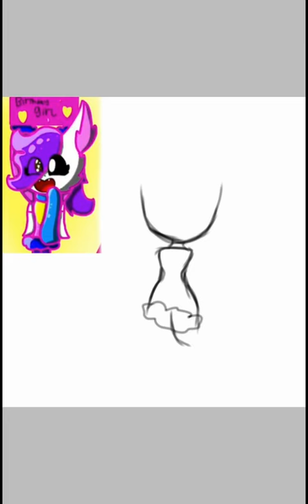SpeedPaint Gift For:Briskmoon6 Loves Sans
This Is A Gift For Someone
Hope you like it Briskmoon6 Loves Sans